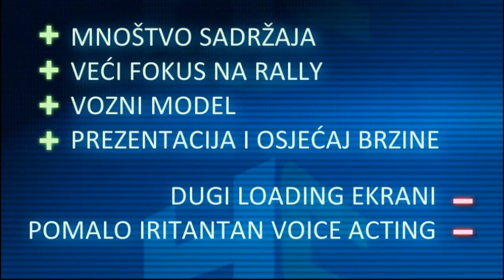DiRT 3 video recenzija | HCL.hr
- konačnu ocjenu i detaljniju tekstualnu recenziju pročitajte na HCL-u klikom na ovaj link.